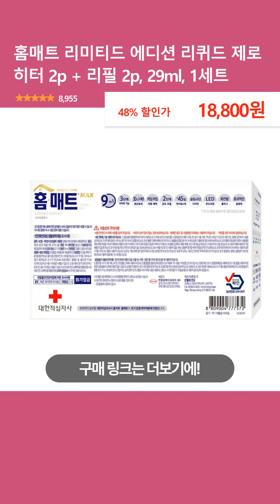홈매트 리미티드 에디션 리퀴드 제로 히터 2p + 리필 2p, 29ml, 1세트